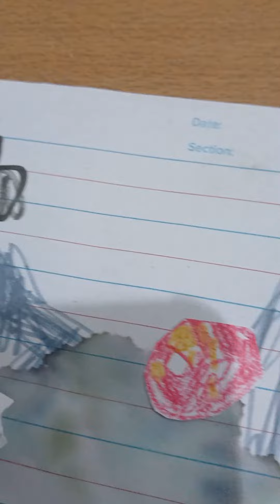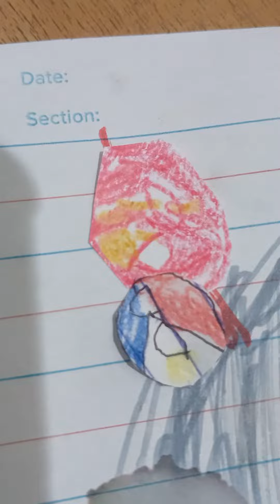Ball king Offical trailer Casts:Philippines japan usa canada indonesia malaysia singapore